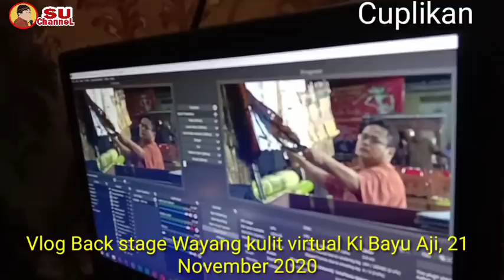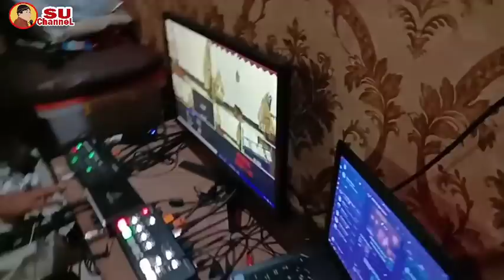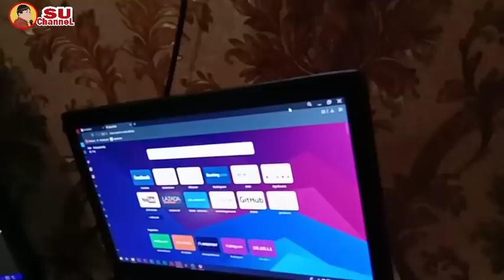Back stage vlog crew Ki Bayu Aji guayeng pooool....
Sebelum Wayangan virtual Ki Bayu Aji, 21 November 2020 di joglo kagunganipun mas Bagong Darmono, Bolopleret.